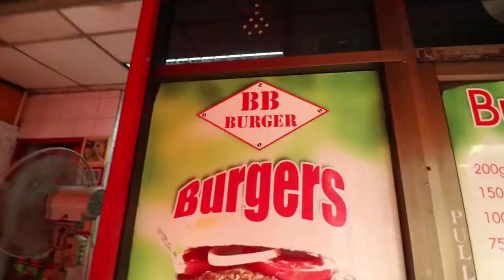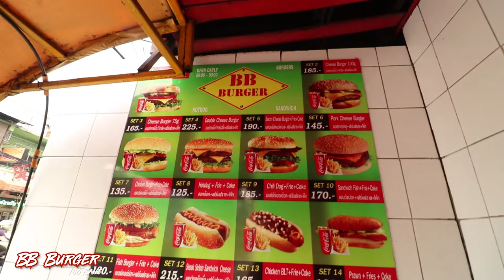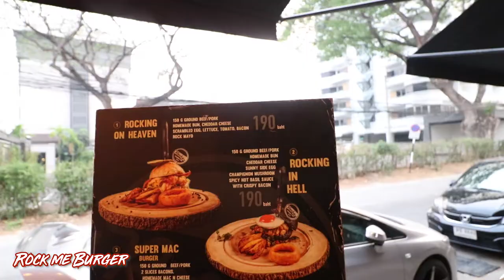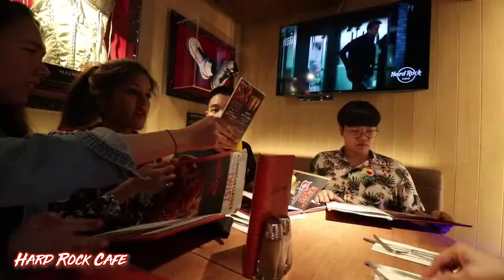100฿ Vs. 500 ฿ Burger in Chiang Mai - Hungry Issues Ep.1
The squad